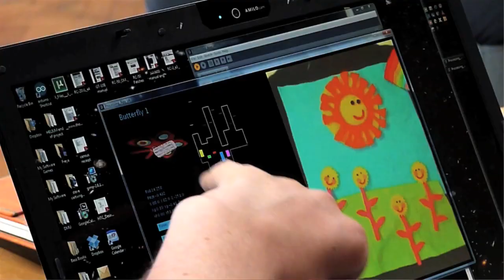The Magic Butterflies 2 min Trailer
A short trailer version of the Promo Video for 'The Magic Butterflies.' 'The Magic Butterflies' is a fantastic project which merges creative communication and storytelling with cutting-edge technology. The technology which develops from the project will have a real impact on the lives of young people with Profound and Multiple Learning Disabilities (PMLD) enabling them to communicate in new ways. The project, based in Leicester and part of the Sci-Art Fusions strand of the Ignition* programme has been devised by The House of Scattergood, Enabling Electronicals and Bamboozle Theatre.